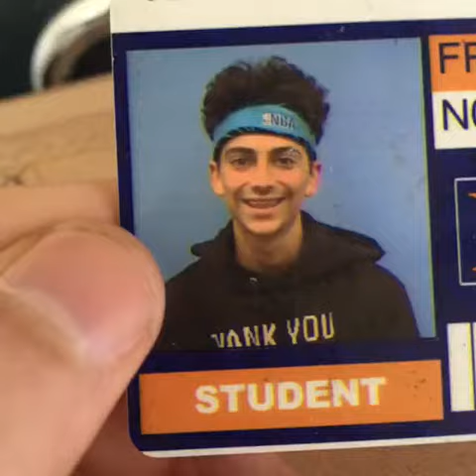SNeaKY GaNG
being SNeaKY is cool